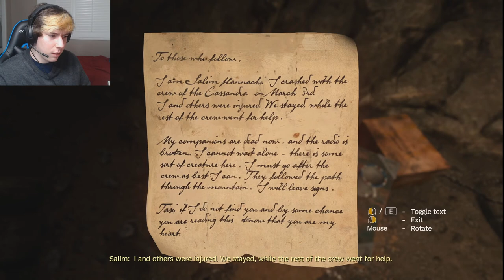The Desert is So Pretty!! - Amnesia: Rebirth, Part 1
Join Turnabout on his adventure through the TERRIFYING story of Amnesia: Rebirth!
Edited by: Turnabout